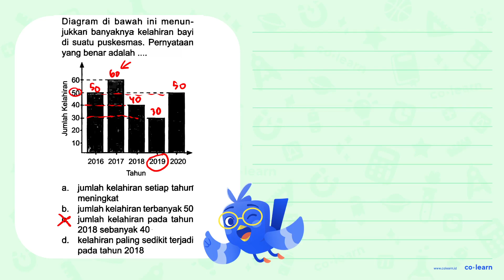Diagram di bawah ini menunjukkan banyaknya kelahiran bayi di suatu puskesmas. Pernyataan yang ben...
Diagram di bawah ini menunjukkan banyaknya kelahiran bayi di suatu puskesmas. Pernyataan yang benar adalah .
Tahun
a. jumlah kelahiran setiap tahun meningkat
b. jumlah kelahiran terbanyak 50
c. jumlah kelahiran pada tahun 2018 sebanyak  40 .
d. kelahiran paling sedikit terjadi pada tahun 2018

Topik atau Materi: Penyajian Data dalam Bentuk Diagram Batang - Pengumpulan dan Penyajian Data - Statistika - Matematika Kelas 5 SD - K-13

Sumber Soal: LKS Zamrud Matematika Kelas 6B, K-13, TA , Putra Nugraha

00:00 : Bedah Soal
01:00 : Konsep, rumus dan pengertian Penyajian Data dalam Bentuk Diagram Batang
01:18 : Langkah penyelesaian soal
01:48 : Jawaban akhir
02:18 : Penutup